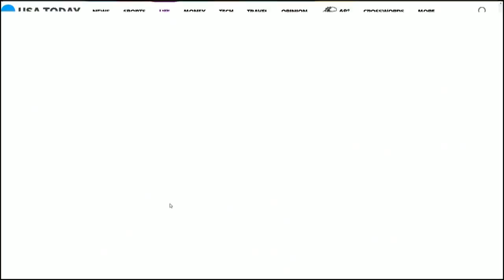Late night talk show hosts react to Las Vegas shooting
Megan, Dina, and Kennelia take a break from talking about what's trending to answer your questions about what happened Sunday night in Las Vegas.